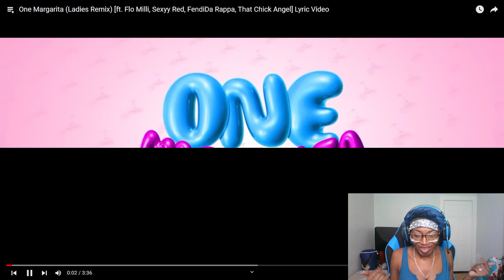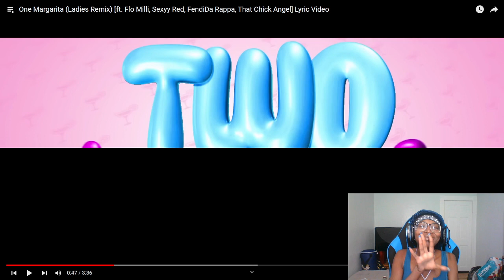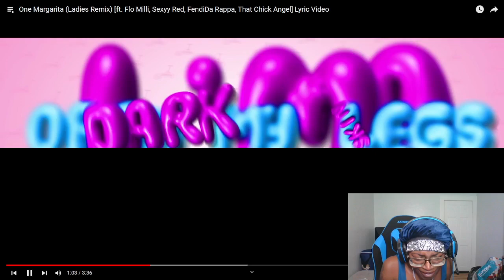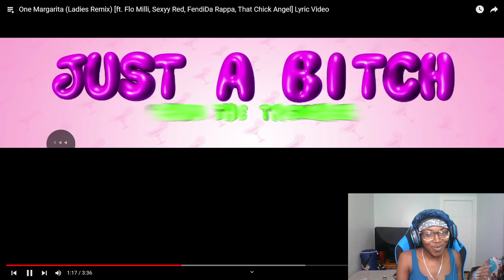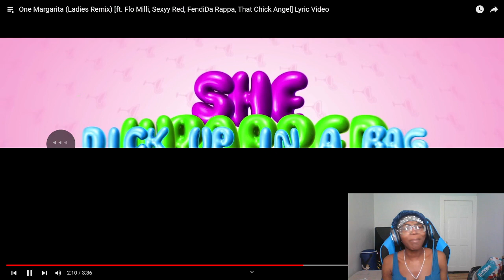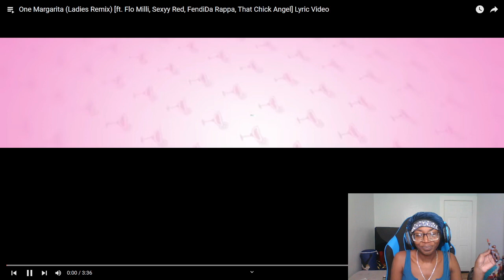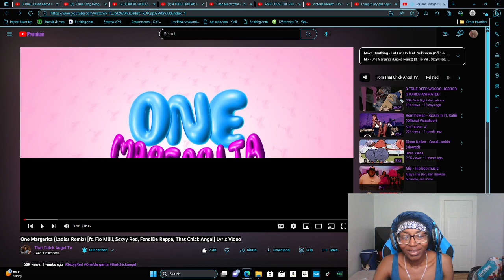OneMargarita(LadiesRemix)ft.@FloMilli@ @ThatChickAngel](MYREACTION!!)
HONESTLY, I CAN'T WAIT TO SEE HOW MANY REMIXES COME OUT BECAUSE THEY KEEP GETTING BETTER AND BETTER!
I LOVE THIS SO SO MUCH!! IF YOU ENJOY MY COMMENTARY PLEASE COMMENT AND ILL UPLOAD MORE RANDOM REACTIONS! THANK YOU STOLEN FAMILY!